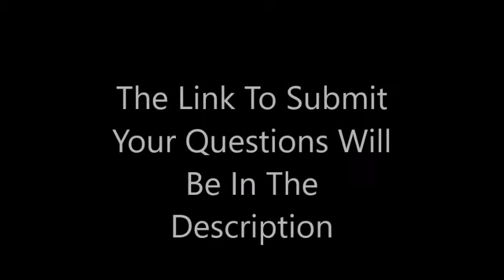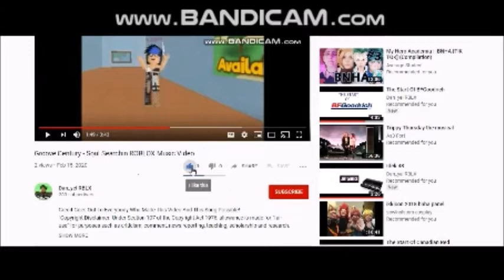Disney's Phineas And Ferb - Triangulation ROBLOX Music Video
Credit Goes Out To Everybody Who Made This Video, This Song And Phineas And Ferb Possible!